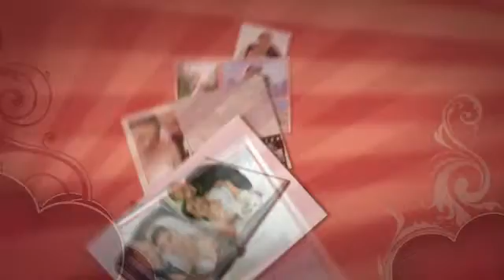Jenny's wedding 11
Jenny's wedding